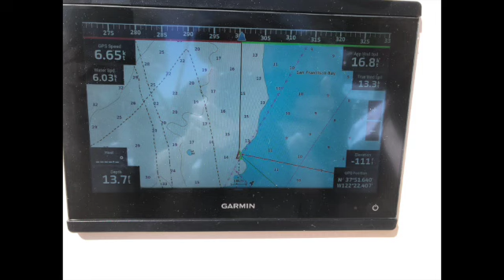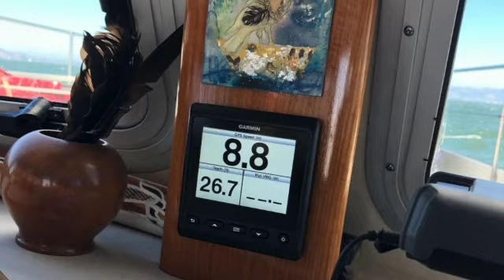Ep 10 Rosie G, Red Dog Yachts 10th Day sailing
Best sailing day ever!  Watch Rosie jibe and wait till you see the end - going down wind 10 knots with one reef in! Magic day!